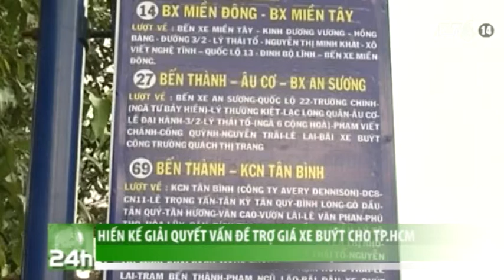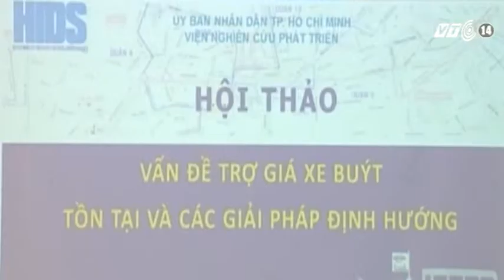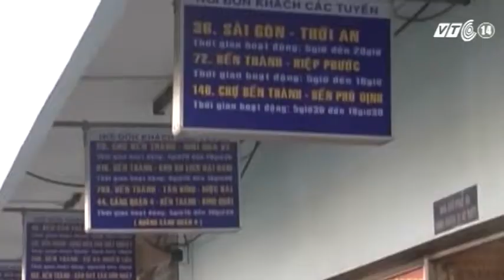VTC14_Hiến kế giải quyết vấn đề trợ giá xe buýt cho TPHCM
Nhiều năm qua, TPHCM đã thực hiện việc chi ngân sách để trợ giá xe buýt, qua đó khuyến khích đầu tư phát triển xe buýt cũng như khuyến khích người dân sử dụng loại hình vận tải công cộng này. Tuy nhiên, công tác trợ giá gần đây đã bộc lộ một số bất cập như: số tiền trợ giá tăng cao qua các năm, nhưng hiệu quả không được như mong đợi. Trong bối cảnh đó, sáng ngày 31.7, tại TPHCM, Viện Nghiên cứu và Phát triển Thành phố Hồ Chí Minh đã tổ chức một cuộc hội thảo, nhằm hiến kế giúp thành phố giải quyết những tồn tại trong trợ giá xe buýt hiện nay.